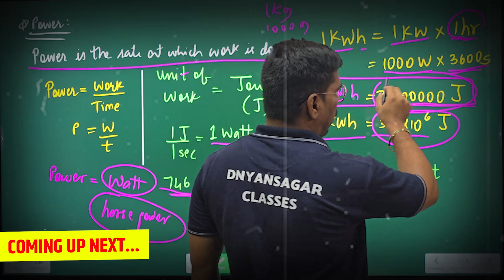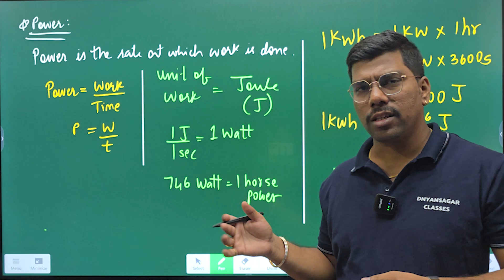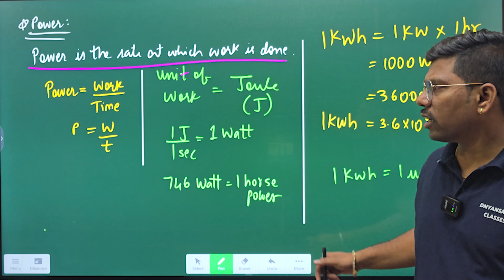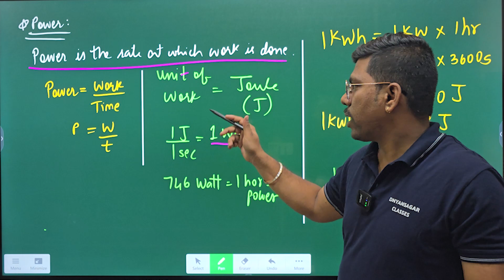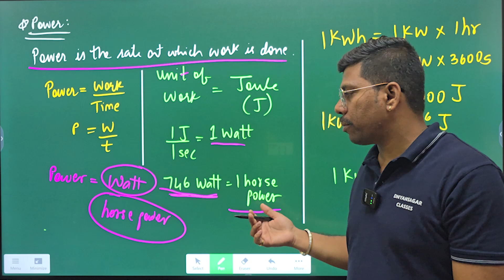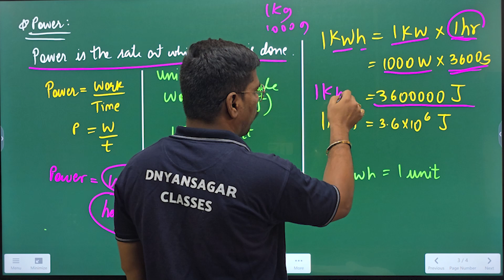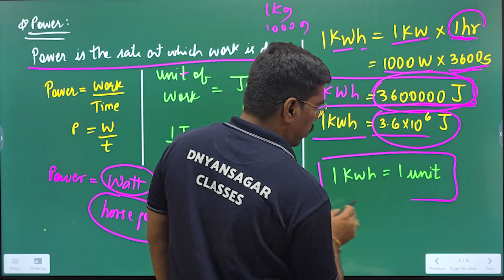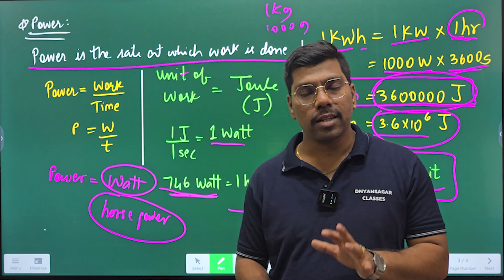Class 9th Work and Energy Complete Chapter part 4 | Most important questions | Power | Abhishek sir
Work and Energy Complete Chapter part 4 | Power | Class 9th By Abhishek sir

Now study is more easy & interesting! We are dedicated to students of classes 7th, 8th, 9th, 10th , 11th & 12th. We will teach students in the easiest and interesting way to learn subjects.
Thanks ❤️